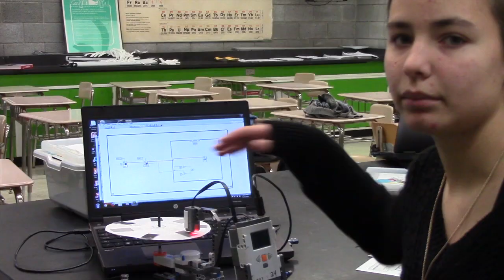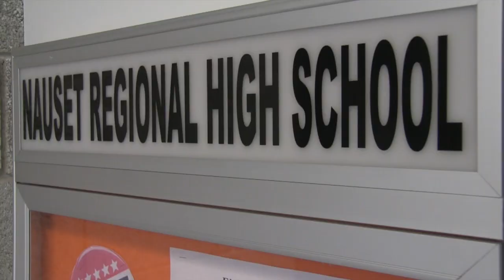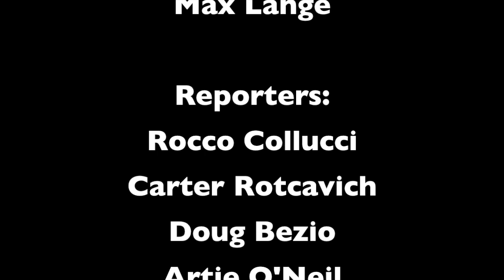Nauset News Jan. 11, 2019 episode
Watch reporter Josh Devlin as he goes inside the classroom of Mrs. Ogden. Students are printmaking a very special project.